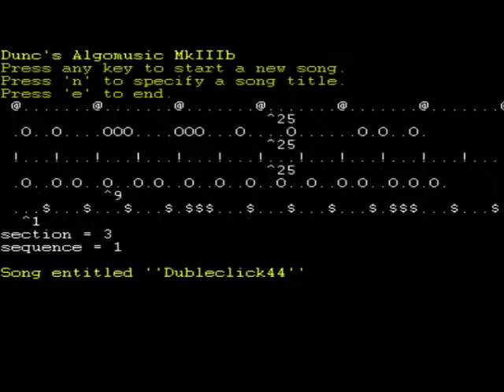Dubleclick44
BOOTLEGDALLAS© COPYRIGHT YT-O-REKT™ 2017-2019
TOUS DROITS RESERVE BOOTLEG DALLAS©
BOOTLEG DALLAS© UNE CHAINE DE LA YT-O-REKT™